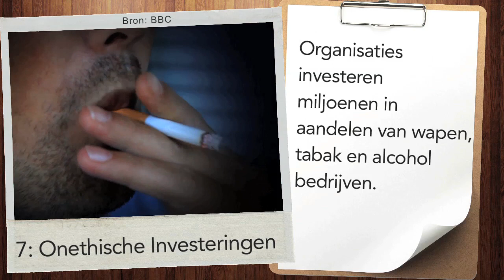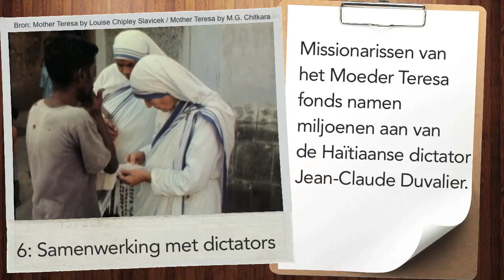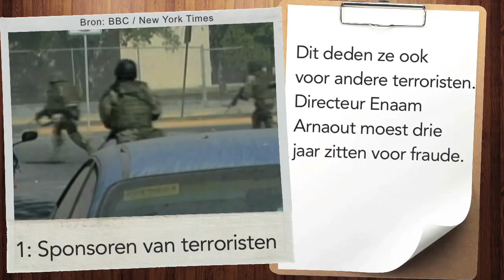10 ONVERWACHTE FEITEN over GOEDE DOELEN - TIEN